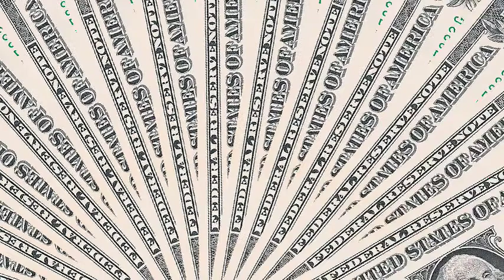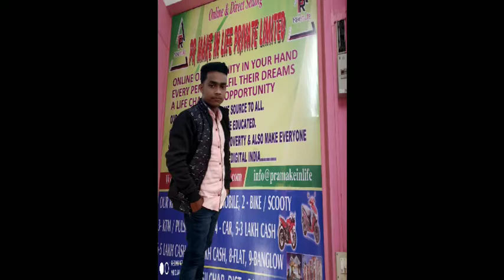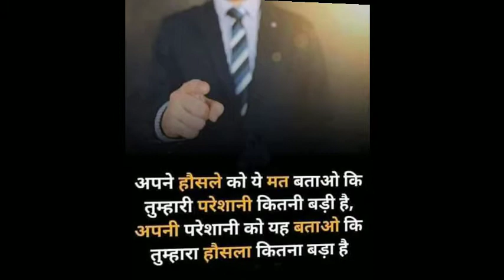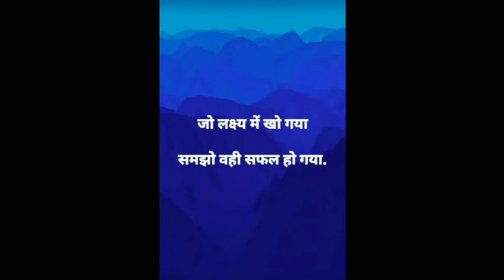important Update By sumon Sharma About PR make in life me Big Earning kese kore